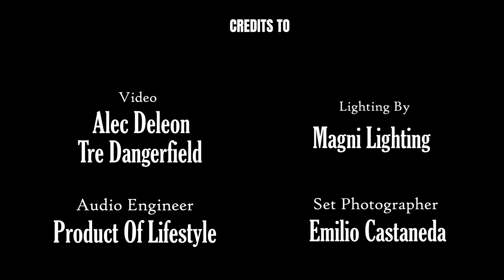Symone Eshay - "Big Musician" | HVML Presents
Symone Eshay is an artist originally from Galveston, Texas and now a performing artist throughout the state. She brings a message of hope with "Big Musician" for herself and those with a dream to be stars one day. Juxtaposed with imagery of modern trends and what sells we see a little bit deeper into the heart of Symone.
Go support her @SymoneEshay & find her on all other platforms!

High Volume Production Team
Director/Editor : Alec De Leon
Audio Technical Director : Herrael Montalvo
Lighting Tech : @magnilighting
Videographers : @freelancealec , @productoflifestyle , @treleches_
Photographer : Alec De Leon
Executive Producer : Ant Boogie